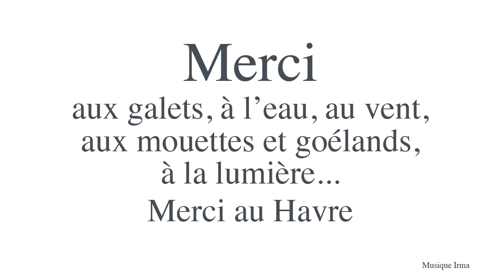Plage 2 février 2014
Plage du Havre le 2 février 2014